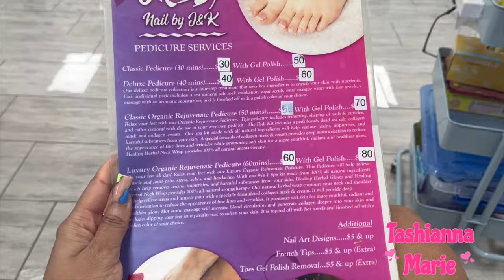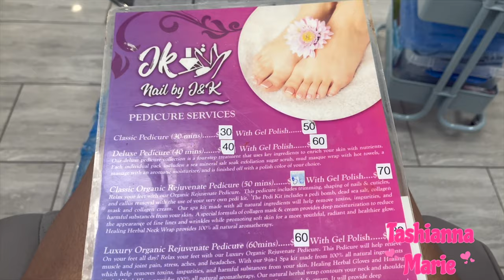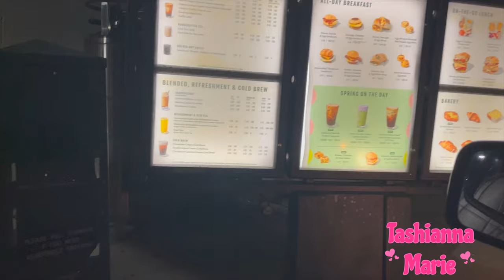SPRING BREAK MAINTENANCE VLOG// hair , nails , target run , new stanley cup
hey babes , this is part one to my spring break videos ! I really hope you guys enjoy seeing me get prepared for spring break ! 🩷

SubCount: 776